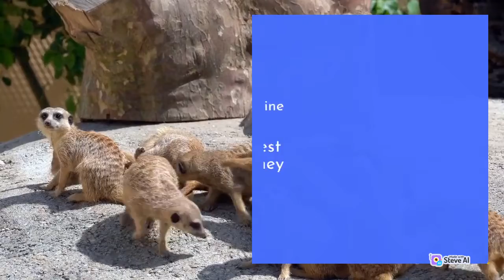9 Awesome Cat Facts You Probably Didn't Know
Cats have lived with humans for more than 4,000 years but we still don’t know everything about them because they are really mysterious creatures. Did you know that cats can make up to 100 different sounds? Or that they can't taste sweets? Or that some ginger tabby cats have freckles around their mouth and even on their eyelids? And these aren't the only surprising facts about cats you may have missed!

         note:
Cats are one of the most popular animals on the planet. They have been loved for centuries and we can't imagine our world without them. Cats are one of the cutest animals on earth and they have a lot to offer us. Here are 10 facts about cats that will make you love them even more.

1) Cats sleep up to 16 hours a day

Cats sleep up to 16 hours a day. This can be attributed to their efficient sleeping patterns. Cats are able to sleep without moving around and without getting into positions that might cause them discomfort. They also have a unique ability to tune out noise, light and other distractions when they sleep which is why they prefer it inside the house or in a safe enclosed space rather than outdoors.

2) There are more than 500 million domestic cats in the world, now

Hold the front page! According to a recent study, there are more than 500 million domestic cats in the world. This is a major jump from the 400 million last time it was counted in 2000. On average, there are 37 cats per 100 people on Earth.

3) The average life expectancy of a cat is 12-15 years

Cats have the potential to have a long, fruitful life. However, there are many external factors that can shorten an animal's lifespan. Cats are susceptible to common pet illnesses such as feline leukemia, heartworm and infectious diseases. They can also be victims of abuse or neglect.

4) Cats have powerful night vision

Cats have a specialized retina that makes it possible for them to see in the dark. Cats are able to see six times the distance of humans because they have a tapetum, which is a reflective layer of cells at the back of their eye. This layer bounces light back onto the retina, giving them an extra opportunity to detect light waves.

5) A cat has whiskers on its face

Cats have whiskers on their face, just in front of their eyes. They are called vibrissae. Cats use their whiskers to get information about their surroundings, such as the width of a gap or how far they can jump without landing on an object.

6) There are more than 100 breeds of cats

Cats are one of the most popular pets in America. There are more than 100 breeds of cats, and each one is unique for a variety of reasons. Some breeds have very short hair that doesn't need to be groomed too often, while other cats have long, luxurious coats that require daily brushing to prevent matting and tangling.

7) Cats can jump up to 5 times their height in a single leap.

Cats can jump up to 5 times their height in a single leap. Cats have powerful back and leg muscles that give them the capacity for this impressive feat. They can propel themselves up to 6 feet in one leap, and they will often celebrate with a loud "meow" after landing safely on their feet again.

8) In Japan, it is believed that having an indoor cat will bring you luck in your business affairs and health

The Japanese have a long-standing tradition of keeping their cats indoors for their sake and for the sake of the household. Cats were originally brought into the home to act as natural pest control, but it's believed that they bring good fortune. It's customary for many Japanese households to have a room just for their cats, which are regularly taken care of by an elderly family member or hired housekeeper.

9) "The oldest known cat was 38 years old when it died"

The oldest cat ever recorded in the Guinness World Records was 38 years old when it died.